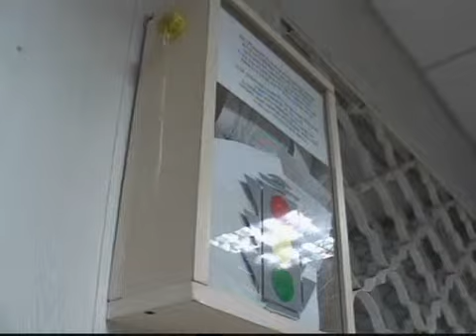Рус_ДВД - Квитанции.mp4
_Новости МТРК_